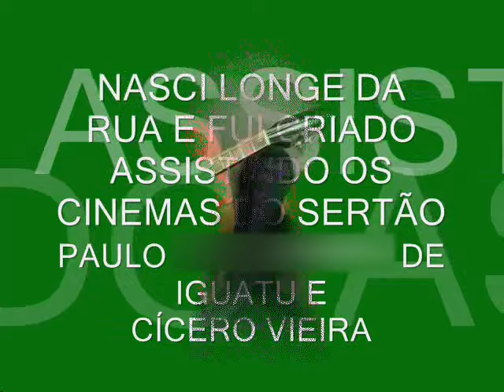Nasci longe da rua e fui criado assistindo os cinemas do sertão